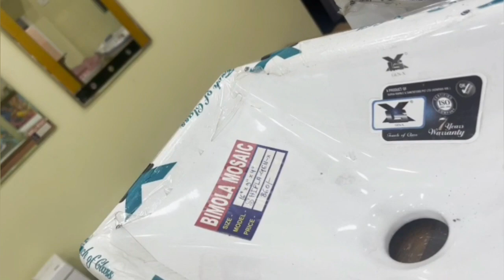New table top basin collection familyvlogs youtubevideo samrat & Tanima vlogs